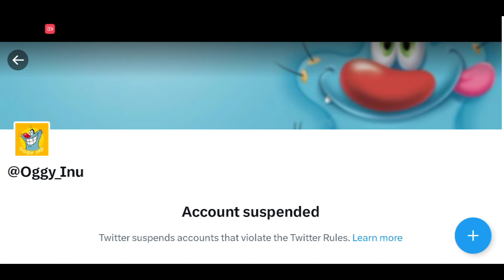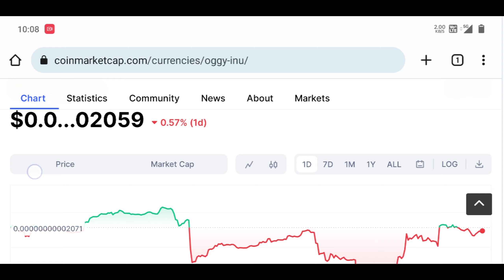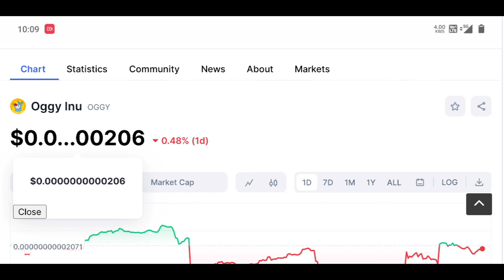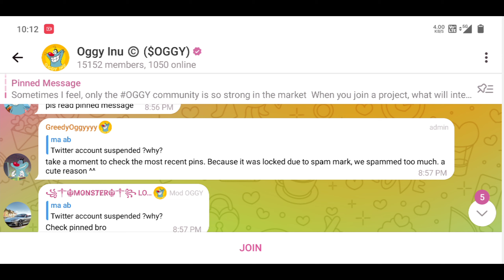Oggy inu scam | oggy inu down | oggy inu update | oggy inu Tweeter account suspended | oggy inu news